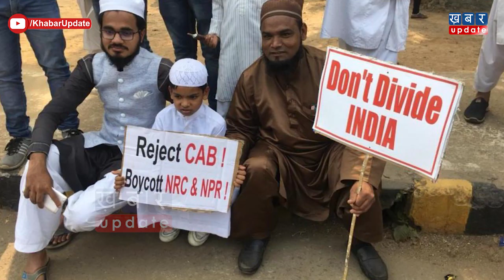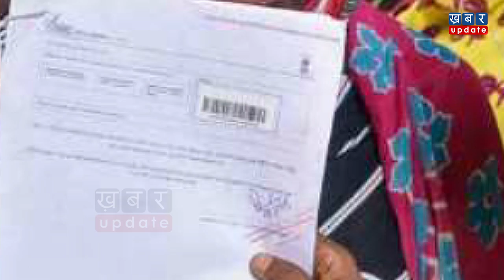Citizenship Act पर है यदि कोई भ्रम, तो इस वीडियो को जरूर देखें | Khabar Update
नागरिकता कानून को लेकर देशभर में विरोध-प्रदर्शन थमने का नाम नहीं ले रहा है. ऐसे में कई जगहों पर अफवाह फैलाए जाने की भी खबरें आ रही है. इसी के मद्देनजर गृह मंत्रालय की ओर से लोगों को अफवाहों से बचने की सलाह दी गई है. कुछ सवालों जरिये जवाब देते हुए उन अफवाहों को दूर करने की कोशिश की गई है. आइए जानते हैं उन सवालों के जवाब को-